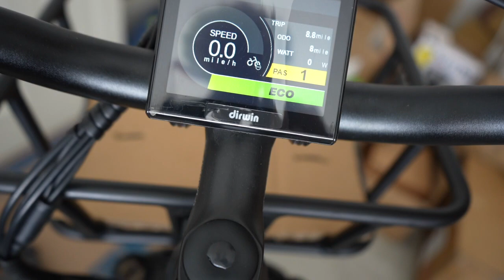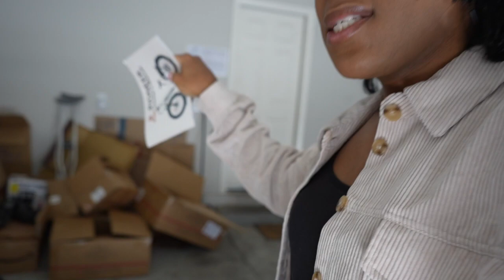I bought a E-bike | FRENCHIE'S WORLD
Hey WORLD, yes, it's me, FRENCHIE here. Please watch the video from being to end. I'll appreciate that so so much. Love ya'll 💞💕